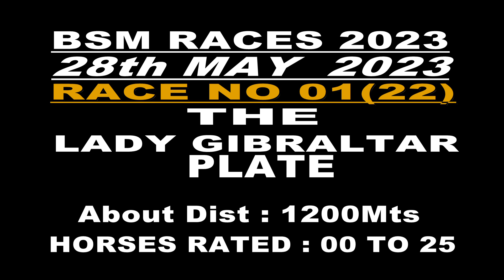RACE NO 1 THE LADY GIBRALTAR PLATE (22)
WINNER : VENUS
JOCKEY : K.G.LIKITH APPU
TRAINER : NEIL DARASHAH